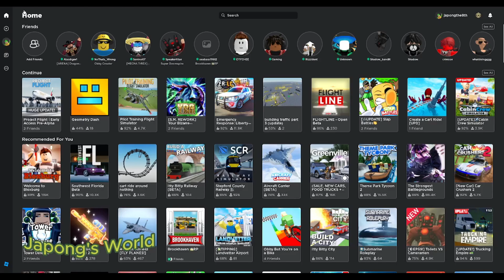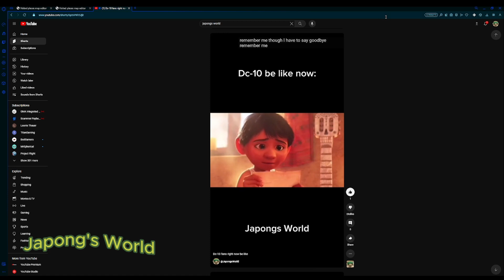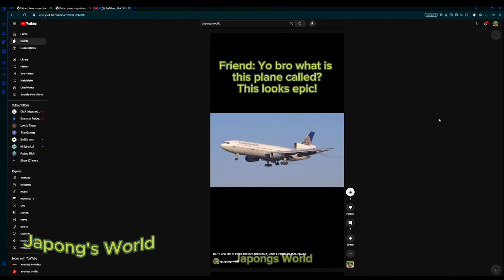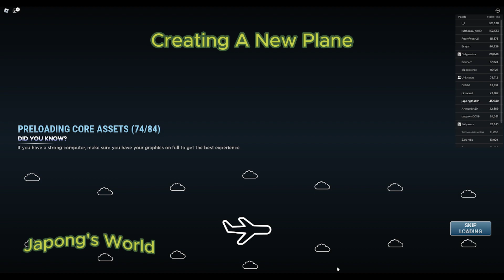Project Flight Episode Four: Update 6 (FT: @Jaden.H) (TW:⚠️FLASHINNG LIGHTS⚠️)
A 18 minute video about Update 6 on Project Flight.